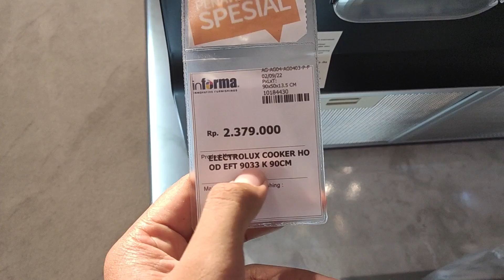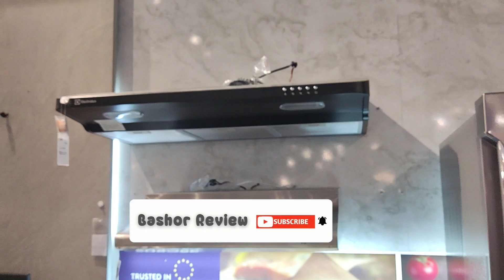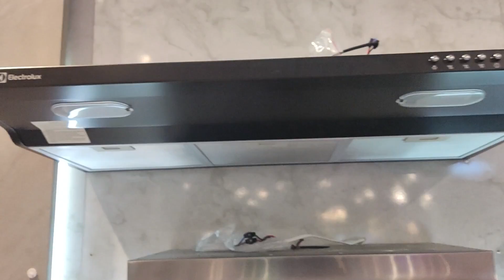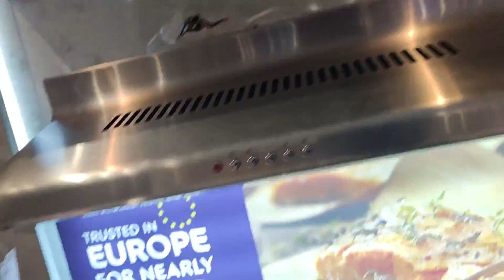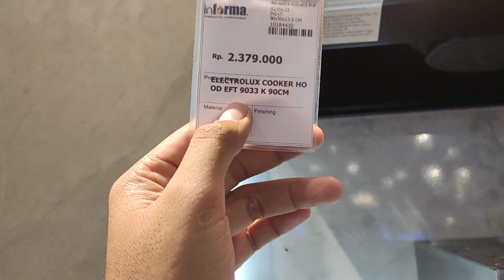Review Cooker Hood Electrolux EFT9033K Slim 90 cm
ELECTROLUX EFT9033K Slim Cooker Hood 90 Cm

ELECTROLUX EFT9033K Slim Cooker Hood 90 Cm merupakan cooker hood yang dirancang secara efektif untuk menghilangkan asap, tonton video nya agar bisa dapat penjelasan yang akurat